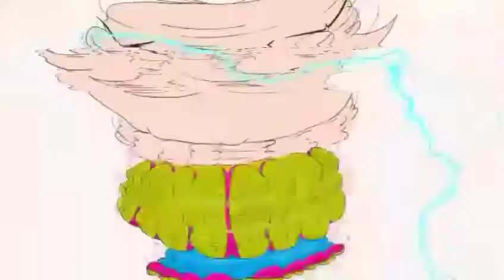Cartoon Pow wow / DJ Shub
Just good entertainment with good music